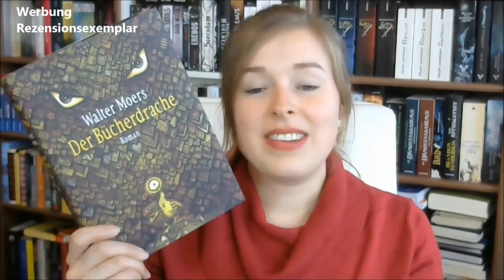[Rezension] "Der Bücherdrache" von Walter Moers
Vielen Dank an den Penguin Verlag für das Zusenden des Rezensionsexemplars!

*Werbung, da kostenloses Rezensionsexemplar